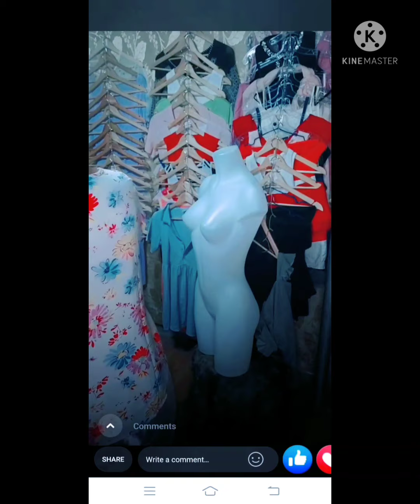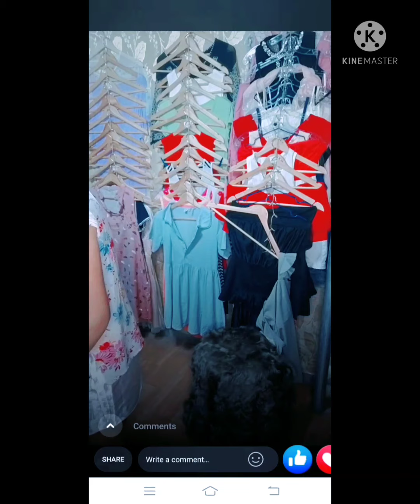LIVE SELLING THRIFT CLOTHES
From korean bale 👗👗👗